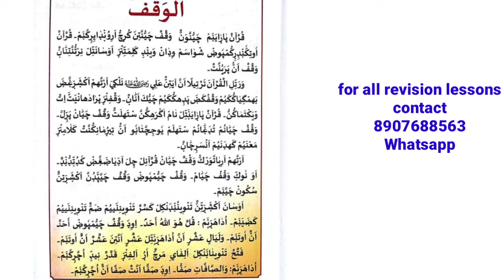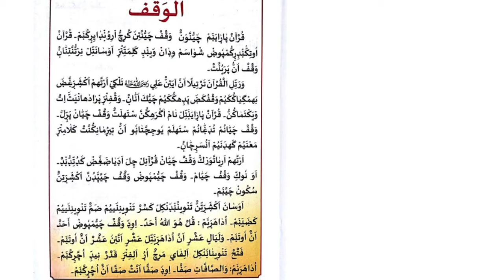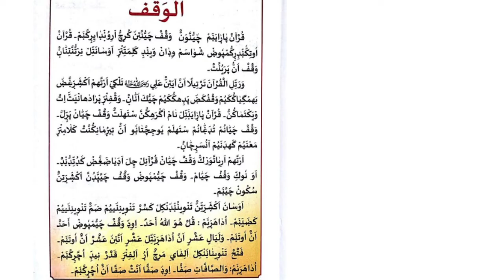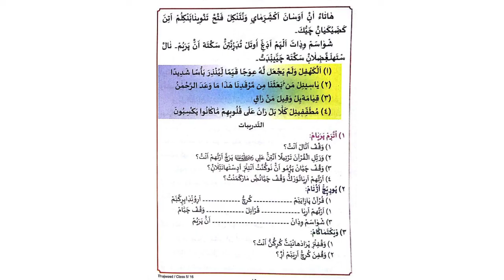തജ് വീദ് | പാഠം: 6, 7 | ക്ലാസ്: 5 Iറിവിഷൻ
ഇന്നത്തെ റിവിഷൻ ക്ലാസ്'
ഇതു പോലുള്ള റിവിഷൻ ക്ലാസ് നിങ്ങൾക്ക് സ്ഥിരമായി ലഭിക്കാൻ നിങ്ങൾ ഈ ചാനൽ സബ്ക്രൈബ് ചെയ്ത് bell ബട്ടൺ all പ്രസ് ചെയ്യുക

CLASS 3

CLASS 4

CLASS 7

CLASS 9

CLASS 11